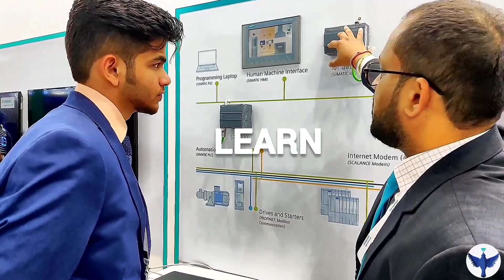Limit Switch Connection/Wiring with AC/DC Load II Working of Limit Switch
Limit switch wiring and connection with dc indicator have been explained. Limit Switch working is also been explained. Limit Switch connection consist of NO/NC switches which is used factory automation. Limit switch can be easily installed by following this wiring.Limit Switch motor control can also be done with right knowledge.

-Happy Engineer's Day to all!
JAI HIND.